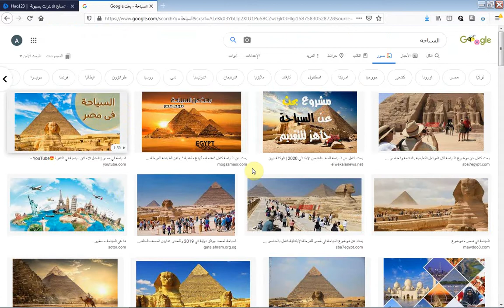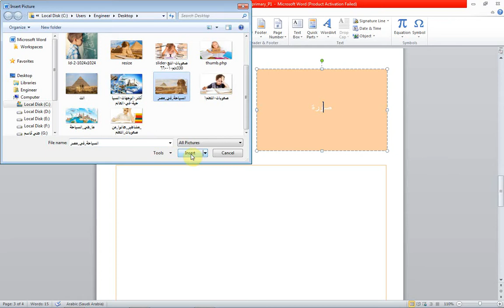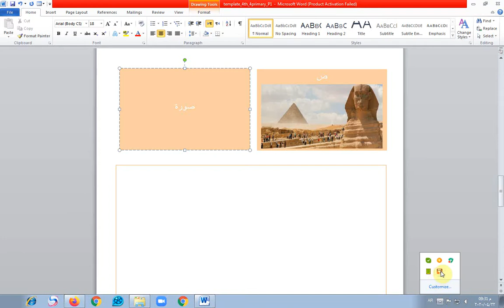ازاي نضيف الصور لقالب البحث